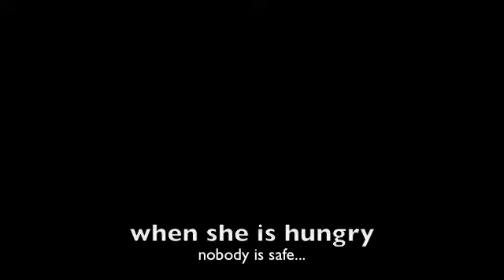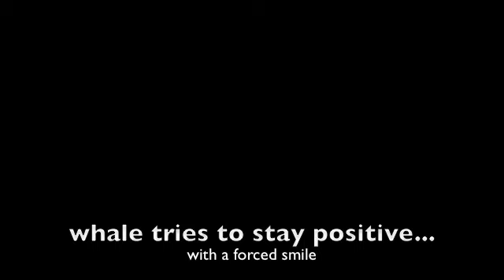Elizabeth Gourmand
je mangle tout!